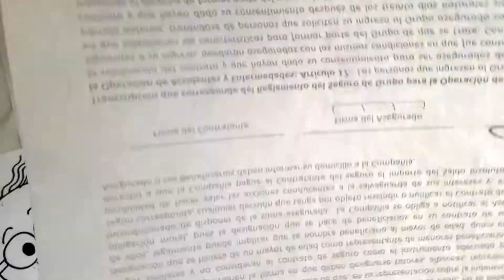Mira Como dibujo a FURKY DE TOY STORY 4 XDEIOS